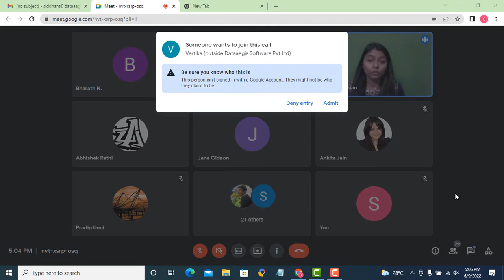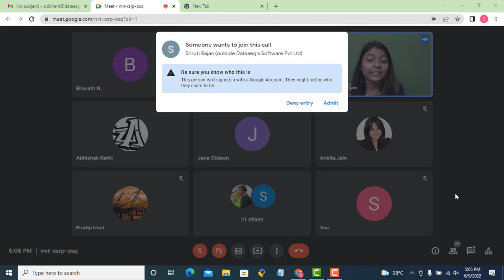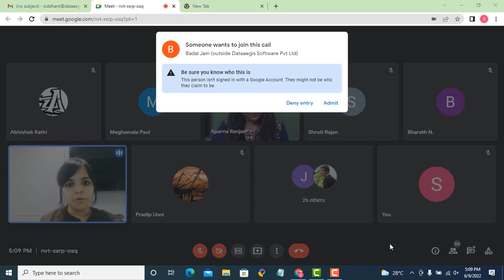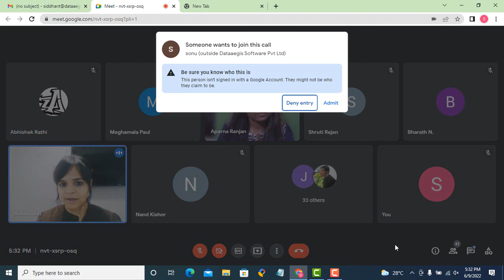Webinar - Next Evolution of Your Marketing Automation - Customer Data Platform (CDP)?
In this webinar, we can learn the following topic -

➤ Top challenges for achieving great customer experiences

➤ Technology and process decisions required to effectively address CX challenges across the organization and how marketing automation helps to do it

➤ How CDPs help accelerate time to value, drive privacy compliance, and elevate marketing decision making.

👉 Rishubh Chakraborty - Manager - Product Marketing, Deserv

👉 Ankita Jain - CoFounder, CMO - GoPaisa

👉Stefan Repin -  B2B expert & consultant, Wizly